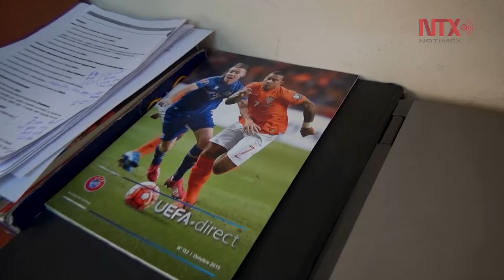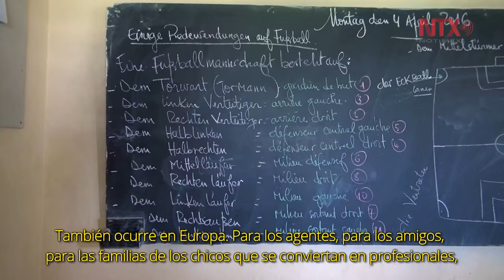Club de futbol de Costa de Marfil se afirma como cuna de campeones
Es una de las escuelas de futbol más famosas de todo el continente africano y pertenece al club con más títulos de Costa de Marfil. Trata de dar una educación adecuada a jóvenes y ostenta el mérito de haber descubierto a campeones de la talla de los hermanos Touré y Gervinho